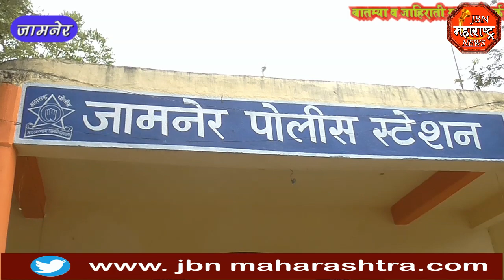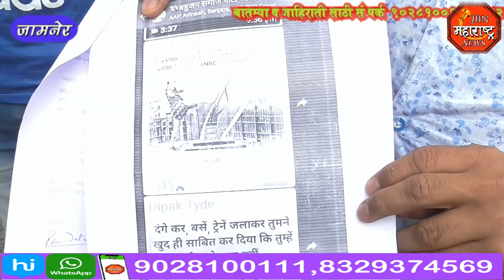jbn maharashtra news jalgaon